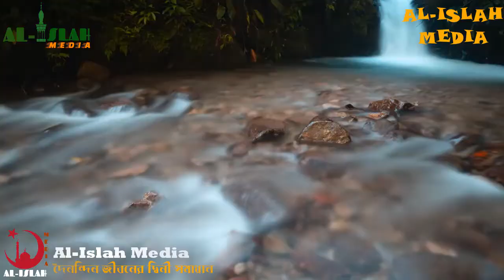সাহারি খেতে খেতে আযান দিয়ে দিলে সেই রোযা হবে কি? I Shaikh Abdullah Al Baki I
প্রশ্নঃ সাহারি খেতে খেতে আযান দিয়ে দিলে সেই রোযা হবে কি?
উত্তরঃ শাইখ আব্দুল্লাহ্ আল বাকি
AL-ISLAH MEDIA